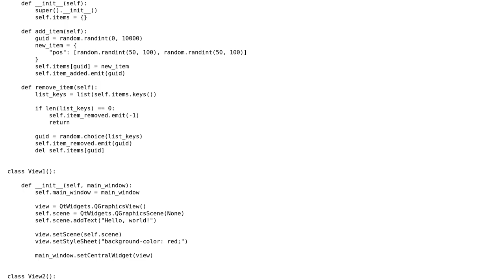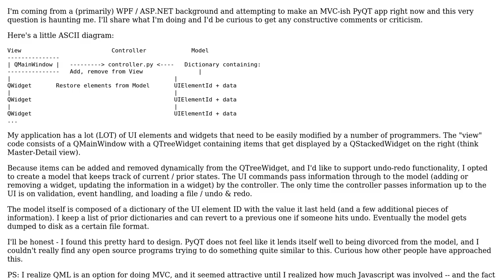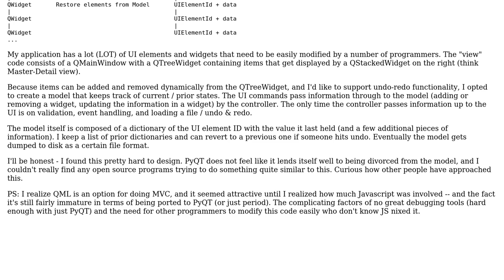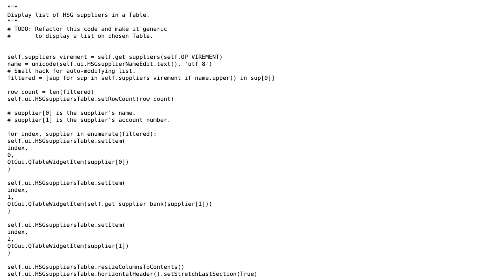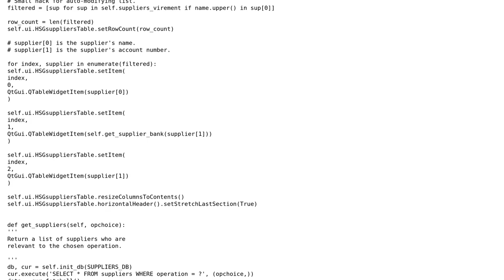Software Engineering: How to decouple UI from logic on Pyqt/Qt apps properly? (3 Solutions!!)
Software Engineering: How to decouple UI from logic on Pyqt/Qt apps properly?

With thanks & praise to God, and with thanks to the many people who have made this project possible! | Content (except music & images) licensed under CC BY-SA | Music | Images & others | With thanks to user Useless user phyllis diller user Jugurtha Hadjar user BPL and the Stack Exchange Network Trademarks are property of their respective owners. You are responsible for your own actions.